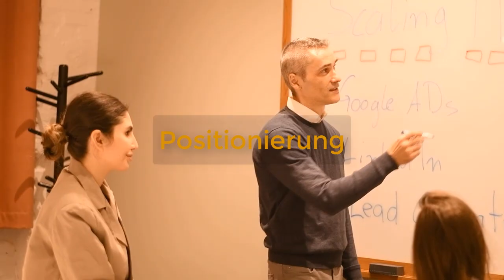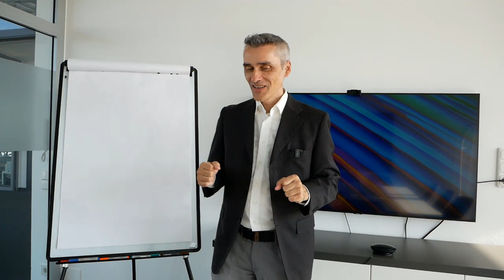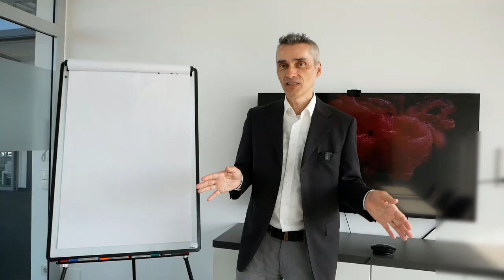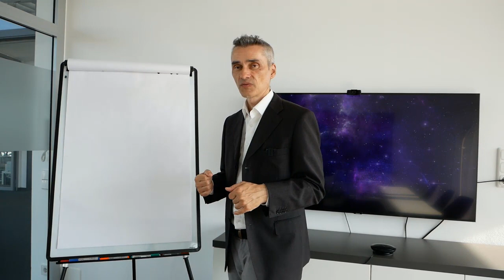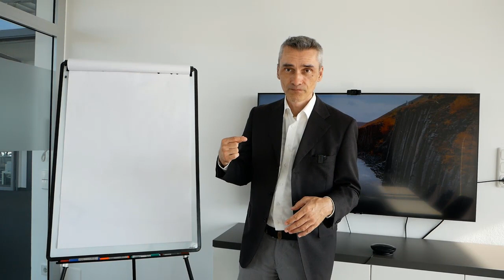Sichtbarkeit und dann der nächste Schritt...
Sichtbarkeit ist immer der erste Schritt - denn wenn keiner weiß das es Dich gibt, dann kann auch keiner bei dir kaufen!  Easy oder?

Happy Hunting!